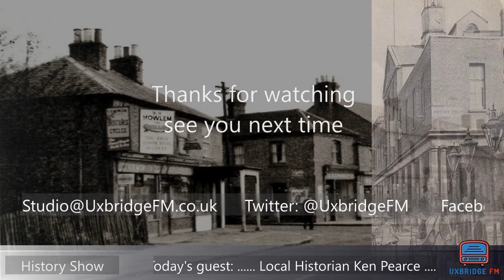History Show - Ken Pearce - Lords, Monks and Bishops (Part 1)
We're joined by local historian Ken Pearce with a story about Bishopshalt school, Lords, monks and bishops.